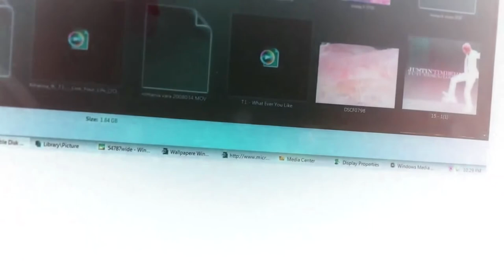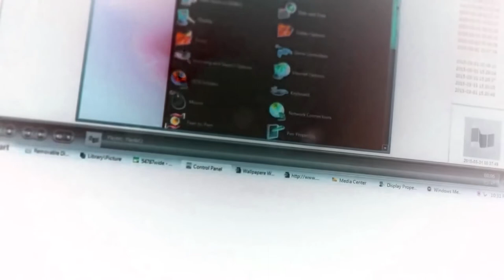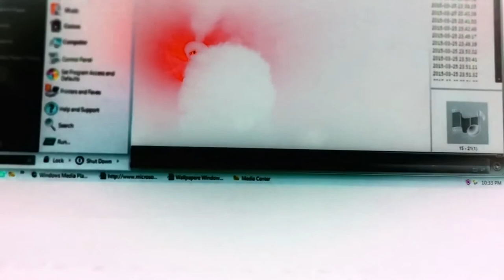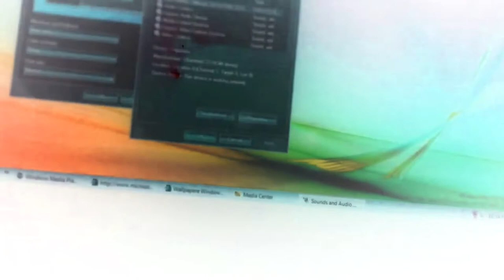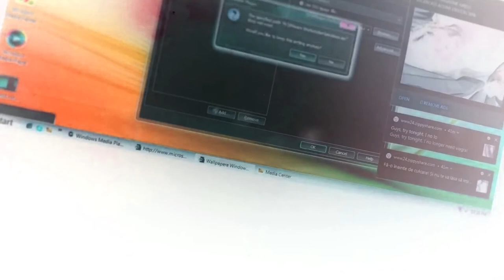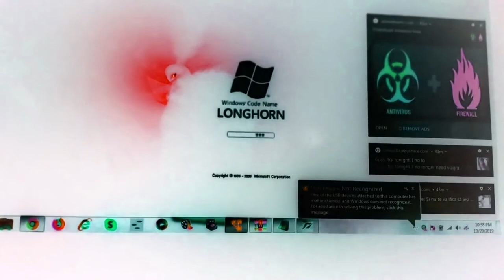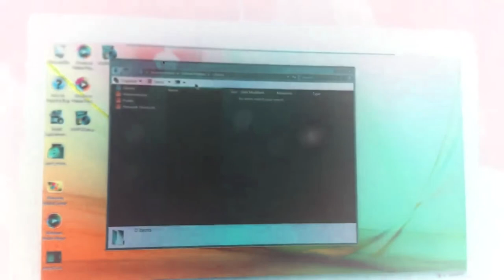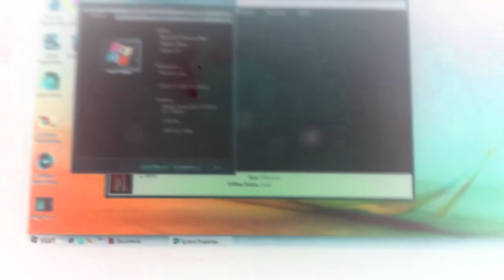Windows vista build 5219 vmware player g major